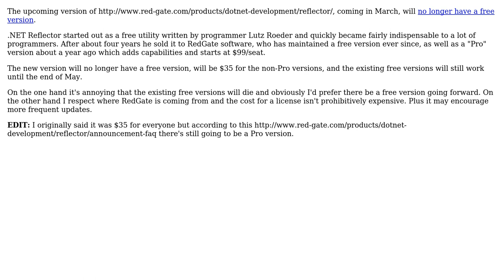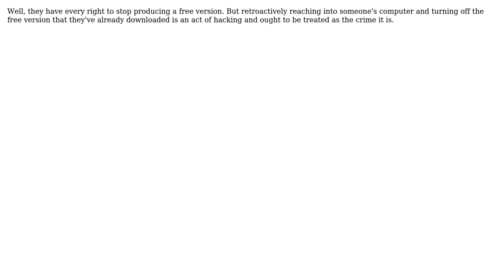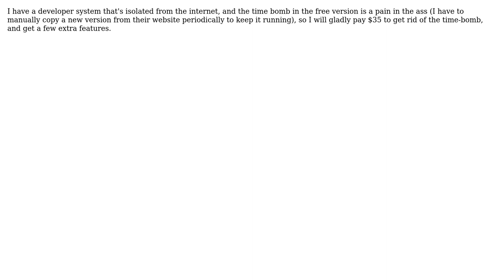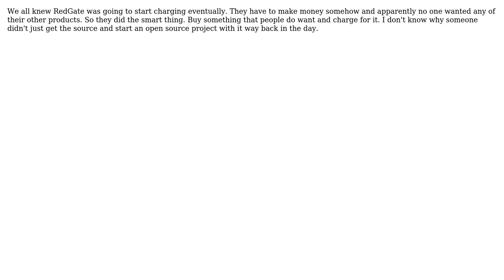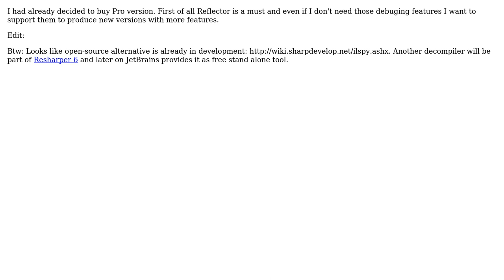Software Engineering: .NET Reflector is no longer free - how does everyone feel about this?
With thanks & praise to God, and with thanks to the many people who have made this project possible! | Content (except music & images) licensed under CC BY-SA | Music | Images & others | With thanks to user Tom Kidd user Robert Harvey user Peter Mortensen user nikie user Mason Wheeler user Ladislav Mrnka user Joshua Grippo user Jesse Millikan user Grant Palin user Erik Funkenbusch user epotter user Ed James and the Stack Exchange Network Trademarks are property of their respective owners. You are responsible for your own actions.